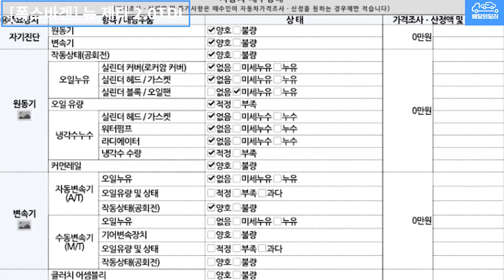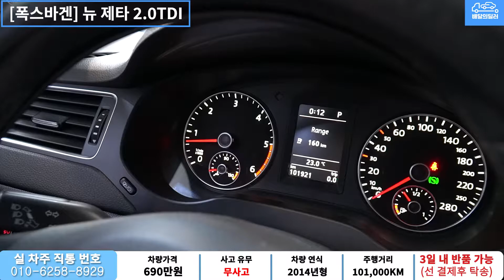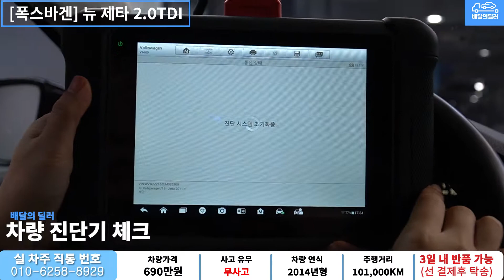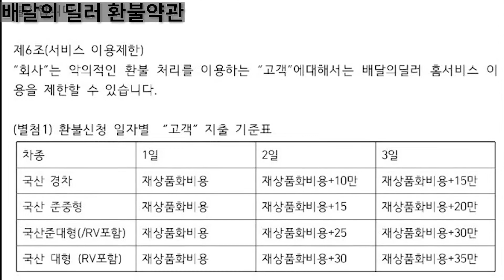[배달완료] 폭스바겐 뉴 제타 중고차 하부점검 부터 스캐너 진단까지 점검하여 집 앞까지 배송해드립니다.